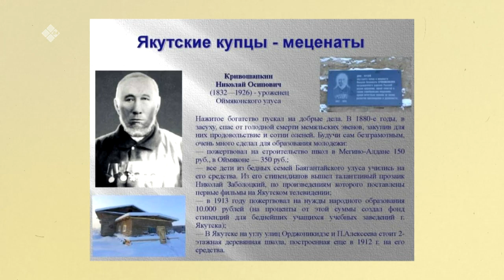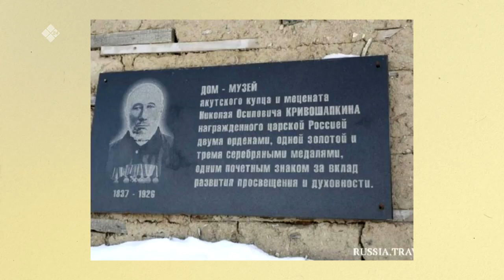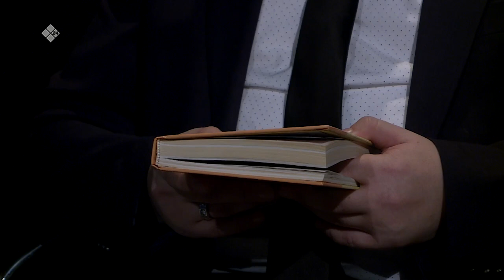«Бу Дьокуускай» биэриигэ: меценат Николай Осипович Кривошапкин (03.02.22)